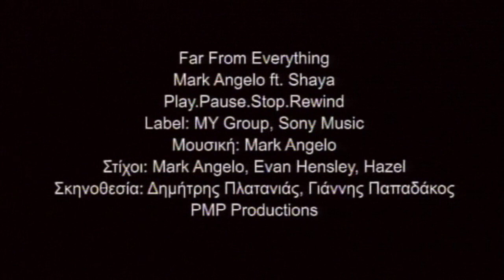MARK F ANGELO - FAR FROM EVERYTHING [SAMUELE SARTINI VIDEO EDIT]